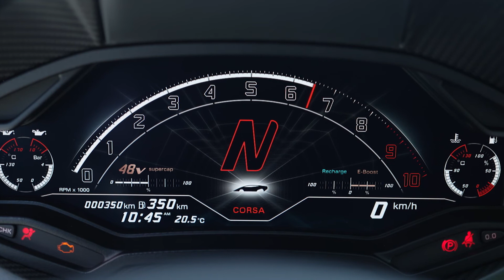Lamborghini Countach LPI 800-4 Beauty Shots - Interiors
Automobili Lamborghini unveils the Countach LPI 800-4: a futuristic limited edition paying homage to the Countach’s iconic status as a revolutionary design and technology rule-breaker and recreated for the 21st century.